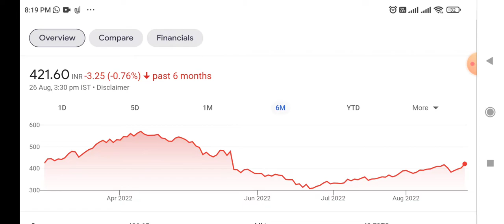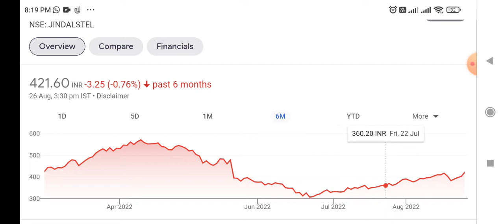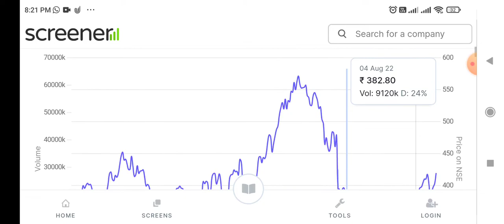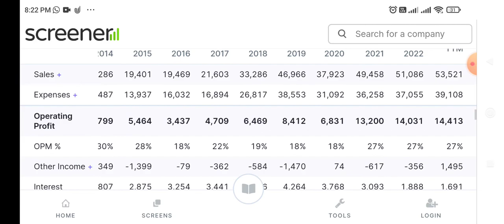Jindal Steel & Power latest news 💥 जबरदस्त Profit 💥 Full Speed में शेयर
today's latest news on Jindal Steel & Power Limited
latest Updates on Jindal Steel & Power Limited
latest news on Jindal Steel & Power Limited
Jindal Steel & Power Limited stock price Target
Jindal Steel & Power Limited stock analysis